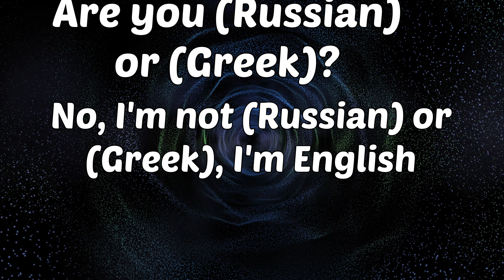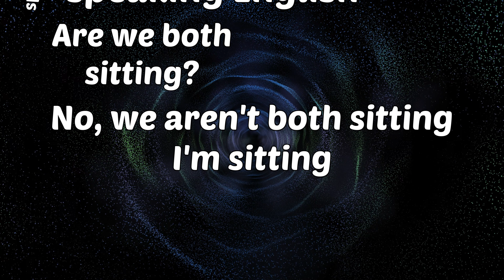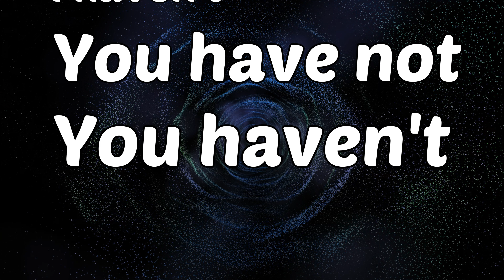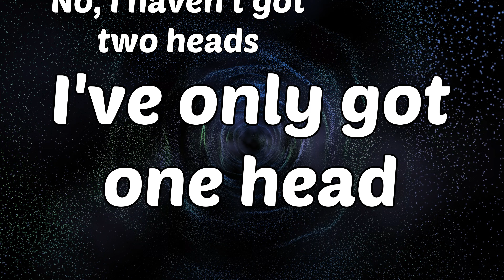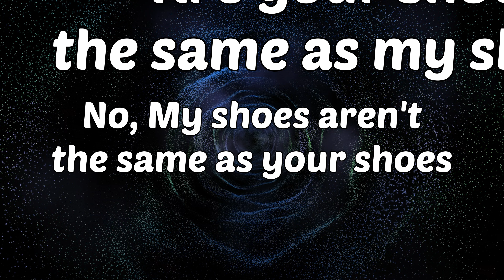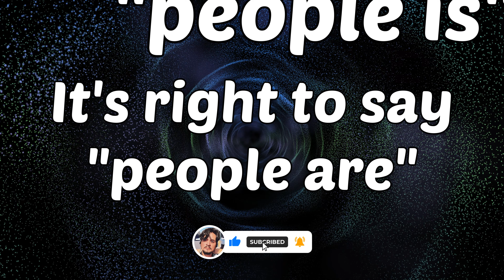LESSON 12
Practice English in a meditative way, listen and repeat these phrases a lot to become an English speaker!